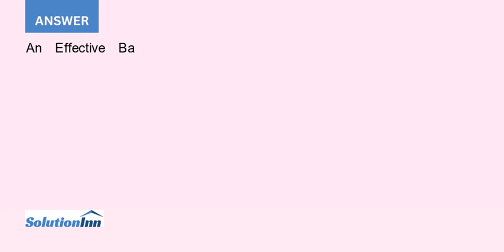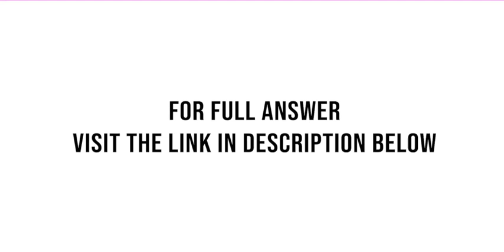Read the following Retail Store Case Study Ragland Department Store is located in the heart of a sma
[Solved] - Read the following Retail Store Case Study. "Ragland Department Store is located in the heart of a small community. The store has been in business for many years with profitable operations until recently. Ragland is facing competition from several large ...